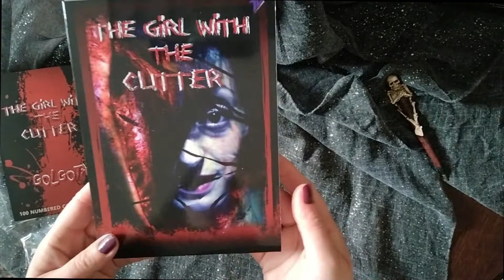Unboxing TetroVideo: The Girl with the Cutter and GOLGOTA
Unboxing of the TetroVideo DVD
Directed by Mikel Balerdi (Larva Mental), "The Girl with the Cutter" and  "Golgota" are two extreme medium-lenght films available in a double feature DVD release (100 numbered copies only) via TetroVideo.